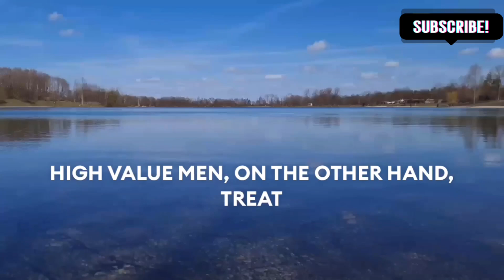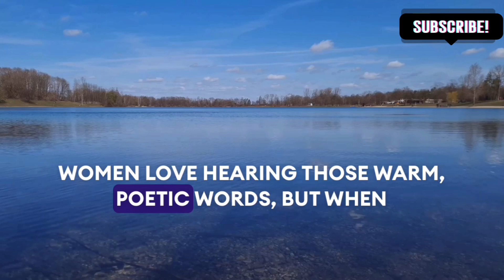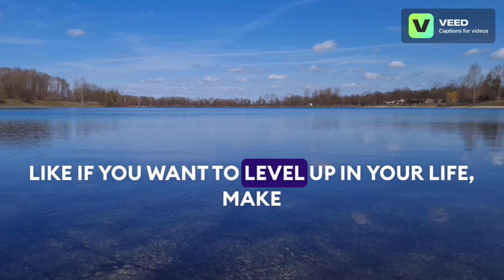5 Things Women INSTANTLY Notice About High Value Men. RelationshipAdvice DatingTips.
5 Things Women INSTANTLY Notice About High Value Men.

In this captivating video, we delve into the intriguing world of psychology and uncover mind-blowing facts about human behavior. You won't believe what your mind is capable of!

psychological facts,
psychology facts,
quotes,
the glitched attraction,
naked attraction,
relationship advice,
women psychology,
human behavior,
mind-blowing facts,
dating advice,
women's thoughts,
dating experiences,
female psychology,
interpretation,
communication patterns,
subconscious desires,
societal conditioning,
emotions,
intuition,
Fulfilling relationships,
Dating tips,
meaningful connections.

📶Related Research TAGS 🏷️

1.    This video has no negative impact on the original works (It would actually be positive for them)
2.    This video is also for teaching purposes.
3.    It is not transformative in nature.
4.   I only used bits and pieces of videos to get the point across where necessary.